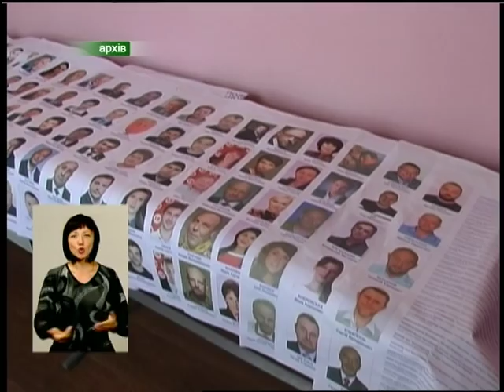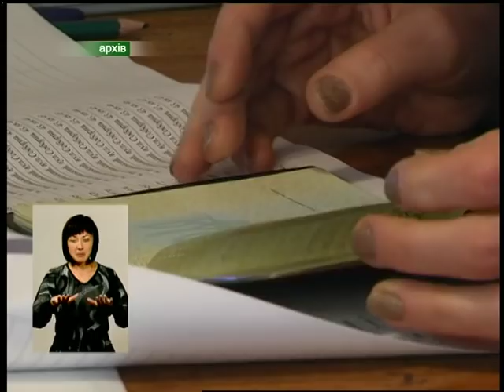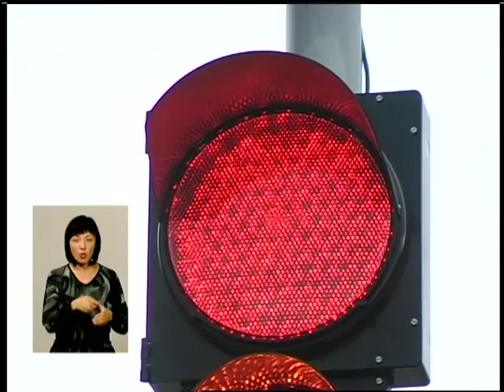Тиждень Хмельниччини (12-09-15)